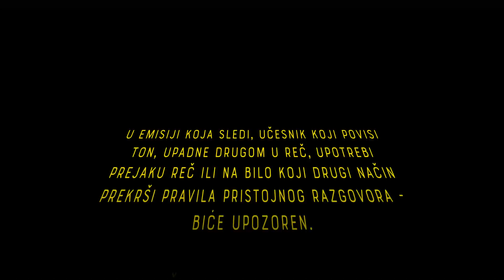CRVENI KARTON - S Vukom Draškovićem o najvećim srpskim kontroverzama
Termin subotom u 20 časova na Kurir televiziji rezervisan je za novi uzbudljivi društveno-politički talk-show “Crveni karton”. Reč je o emisiji čiji je autor i voditelj Svetislav Basara, pisac i kolumnista Kurira.

Basara u svom prepoznatljivom maniru, i po jasnim pravilima, vodi razgovore o važnim društveno-političkim temama i sa eminentnim gostima iz javnog života, traži odgovore na večna pitanja koja naziva “neuralgičnim tačkama naše istorije i kulture.”

Prvi gost “Crvenog kartona” je Vuk Drašković. Kao svedok jednog turbulentnog vremena, on iznosi saznanja koja bacaju potpuno novo svetlo na neke poznate događaje.

Govori o saradnji sa Đinđićem i Koštunicom devedesetih godina, o najvećoj izdaji u istoriji SPO, o Legiji, o razlozima iz kojih treba da uđemo u NATO, o SPC, kralju Aleksandru i brojnim drugim zanimljivim temama.